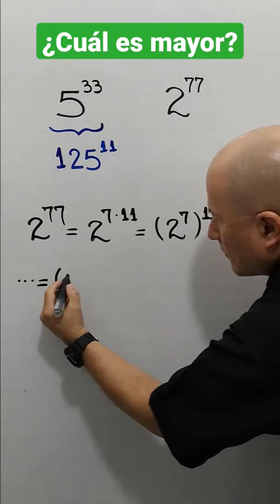Comparación de dos potencias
julioprofe explica cómo comparar dos potencias.